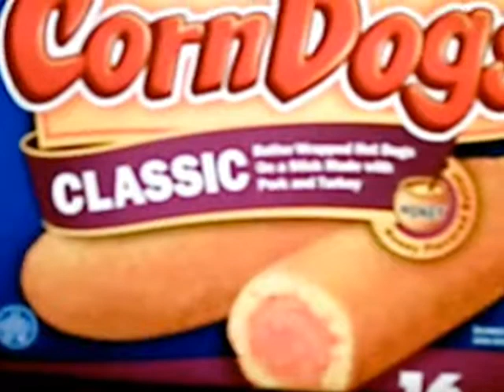THE GYPSYFOODNETWORK COMMERCIAL